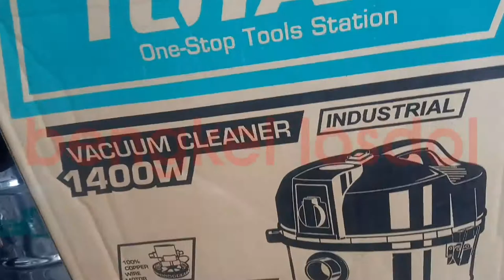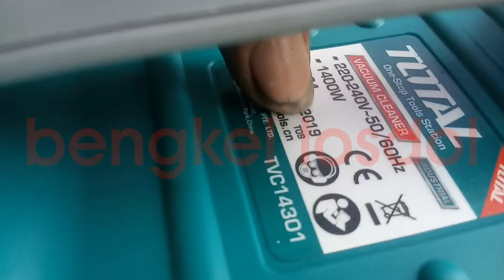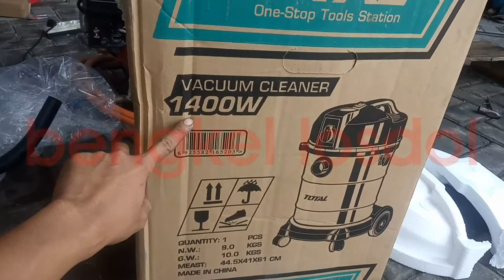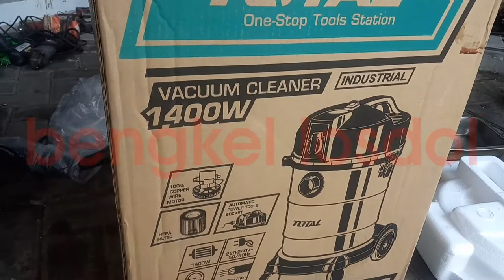Review Total Vacum Cleaner 1400W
vacuum cleaner
total tolls
total wordls
Total Tools
tools
construction
drill
trending
review
bengkel losdol
sdt
ign
Total product
microeconomics
ap
tp
mp
gcse
production
white noise
robot vacuum cleaner
sleep